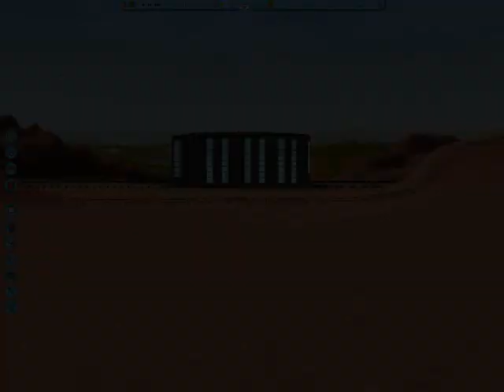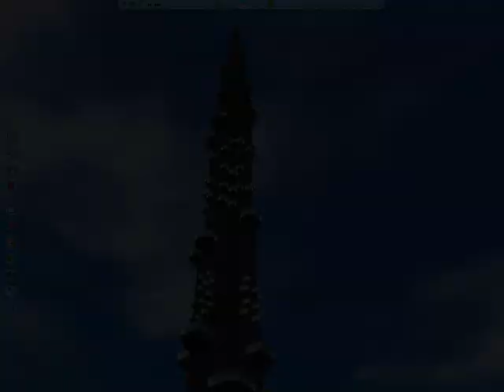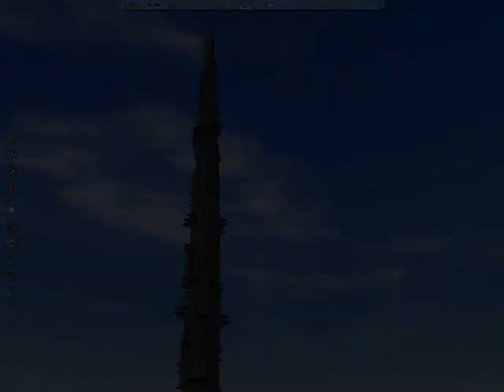RollerCoaster Tycoon 3, The Twisting Tower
"The Twisting Tower" is my highest skyscraper (1070 meters). The maximum width is 146 meters. The tower goes up along a spiral. For each floor had to be changed, since no floor like the other.